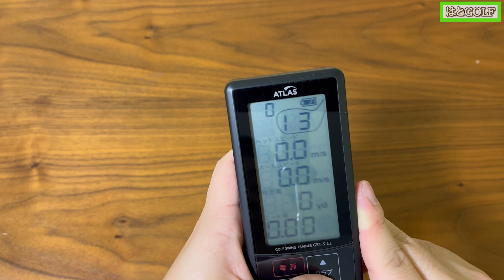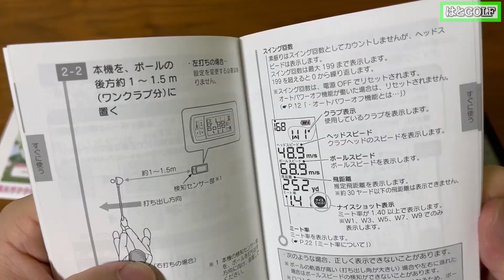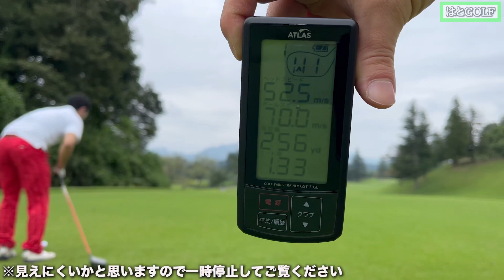【ユピテル】ゴルフスイングトレーナーを購入しました‼︎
ユピテルのゴルフスイングトレーナーを使ってみました！
これを使って主にドライバーを伸ばしていきます。

◼︎TikTokはこちら
TikTok.com/@hatogolf